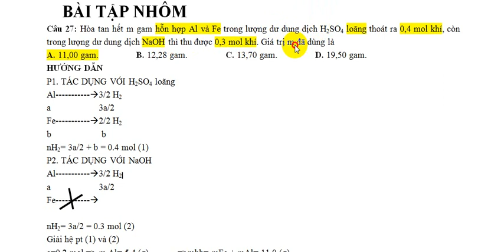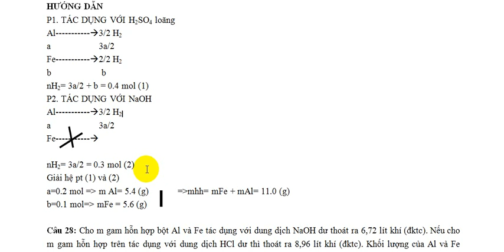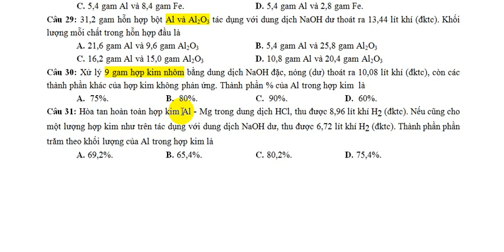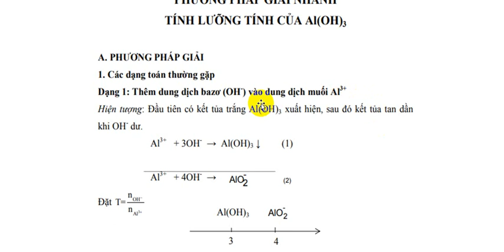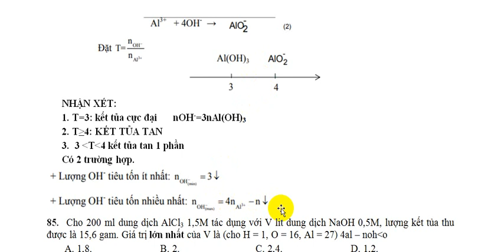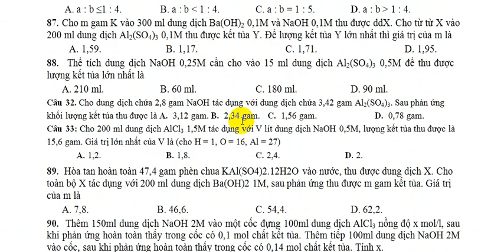27a - HÓA HỌC 12 - BT NHÔM VÀ LƯỠNG TÍNH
Phần cơ bản
Thai Hang